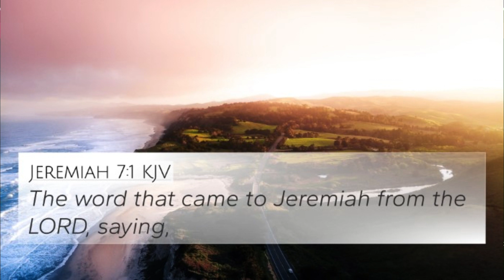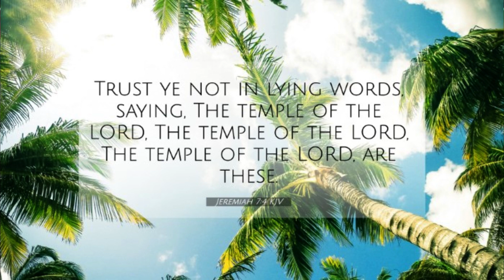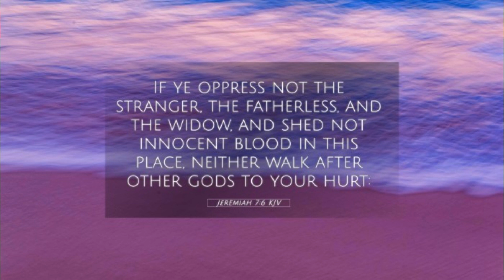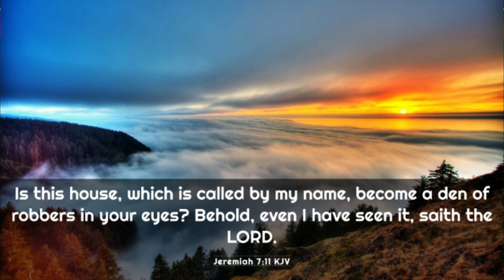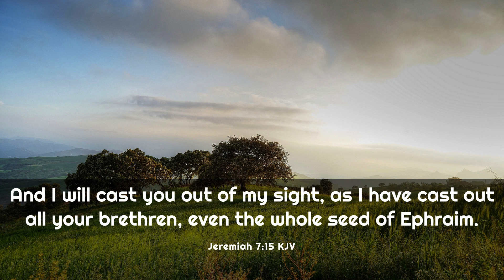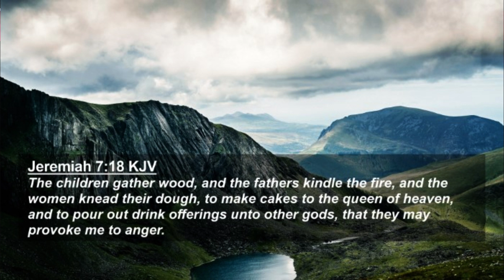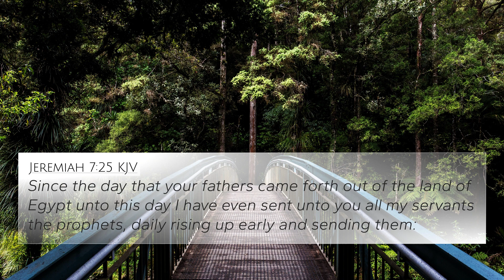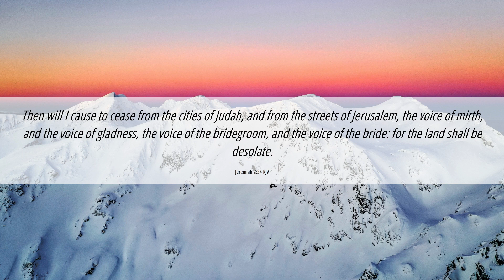Jeremiah 7 Bible Study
This is a verse by verse bible study on Jeremiah 7 with open and closing prayers. You are encouraged to open your bible and read along. Be blessed.